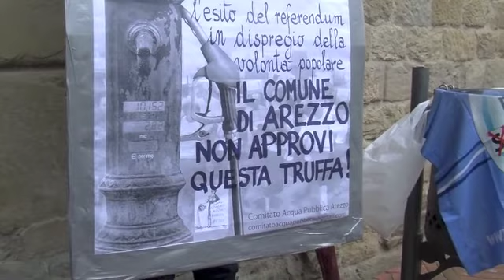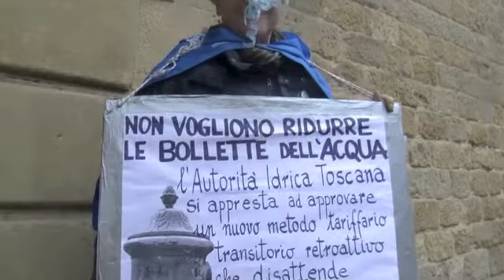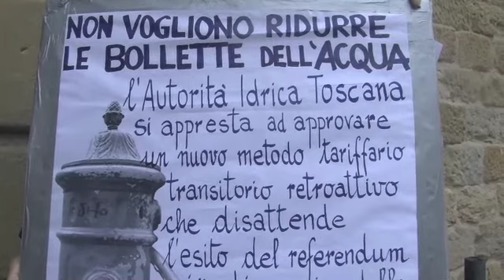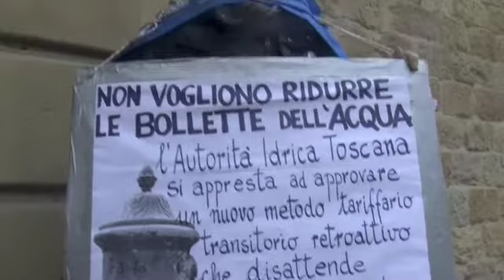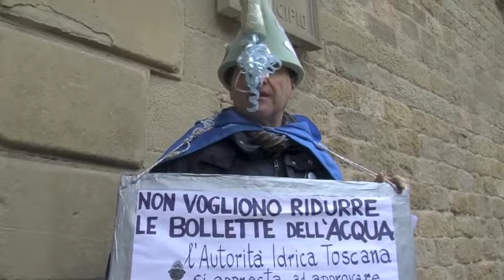Rubinetto vivente davanti al Comune di Arezzo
Nuova azione dimostrativa del Comitato Acqua Pubblica di Arezzo. Giancarlo Morini vestito da rubinetto dell'acqua e con addosso un manifesto ha riportato l'attenzione sulla remunerazione del capitale investito inserito nelle tariffe del servizio idrico.